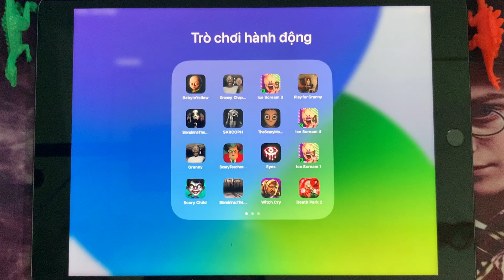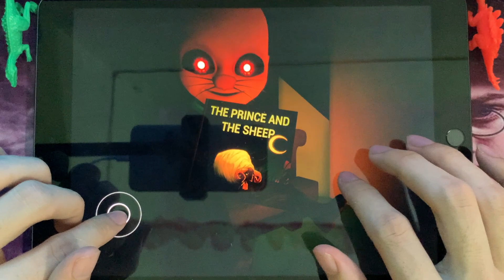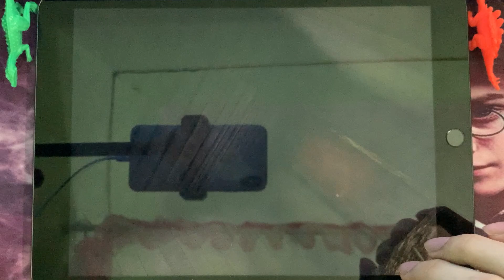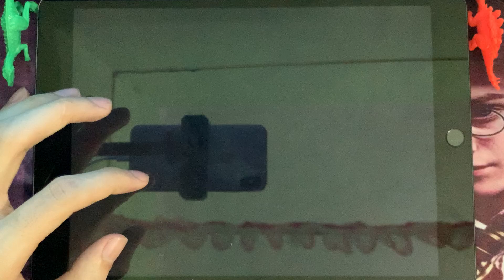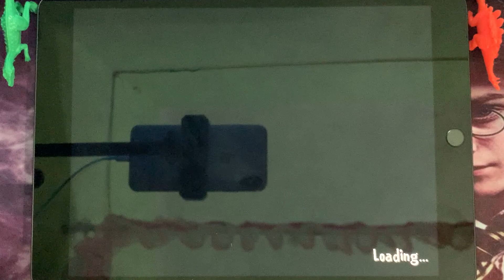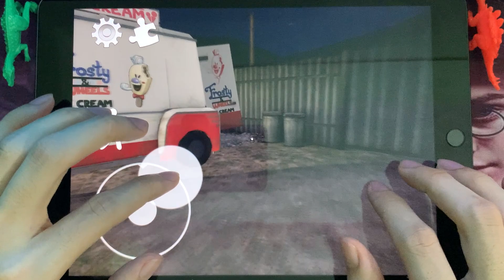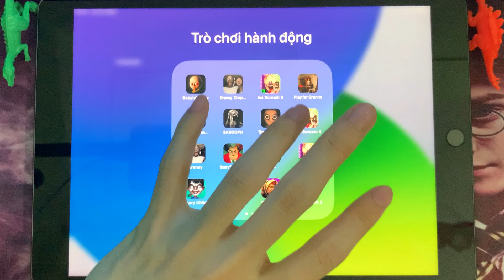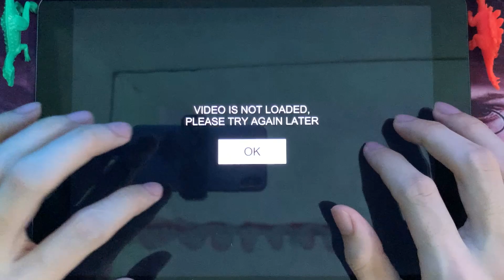The Baby In Yellow,Granny Chapter Two,Ice Scream 3,Play Granny 4,Slendrina 2,SARCOPH,The Scarymomo